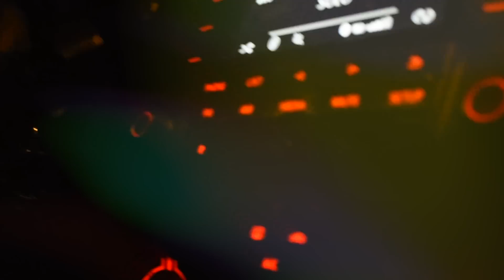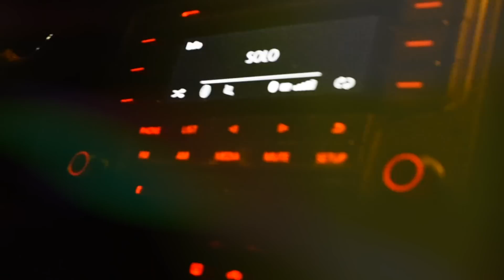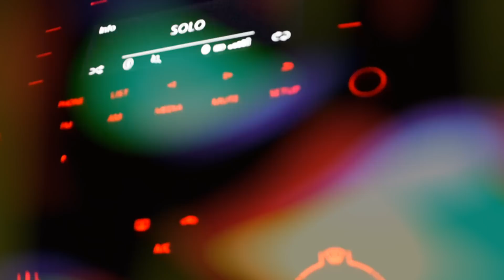【Aki】SOLO - Jennie【Cover en español】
щ(ಠ益ಠщ) ¡Lean las descripciones!

Quise intentar otro tipo de formato de video y aaaaaah fue vergonzoso porque medio nos corrieron de varios lugares al grabar BHGJFDS
Y estuve trabajando mucho en el lado de la mezcla pero pfff fue un bloqueo enorme porque no salía como quería :c pero me esforzaré por seguir mejorando en las mezclas!
De igual manera intenté hacerlo lo mejor que pude, espero les guste!

●Créditos:

＊Original:
 * Jennie (BLACKPINK)

＊Instrumental:
 *  Akello

 * Grabación: Felian
 * Edición: Aki

＊Mix | Adaptación:
 * Aki

Aki-chan ♥